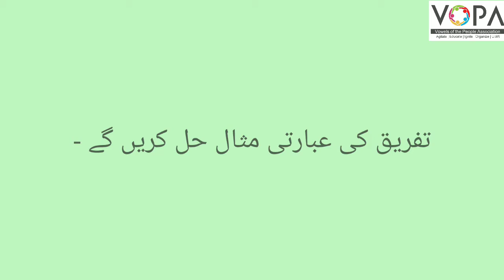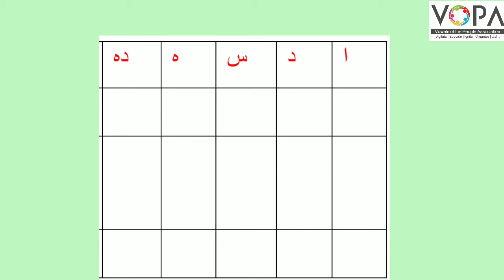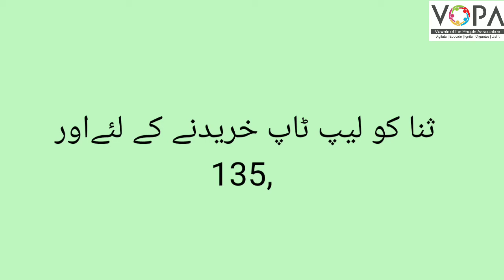5th | Maths| chapter 3 |عبارتی مثال- ​ تفریق |V5 | vschool